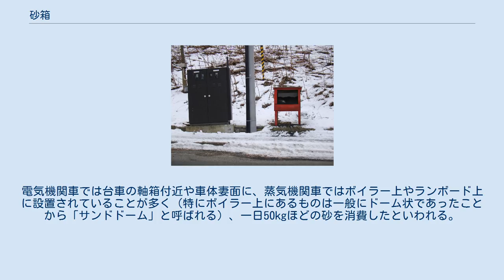砂箱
砂箱（右） 砂箱（すなばこ）とは、主に北海道などの雪や氷によって自動車や人が滑ることが想定される道路の脇に設置されている、防滑材（砂）や凍結防止材・融雪剤（塩化カルシウムなど）を配置しておくための箱である。
 主に凍結路面で自動車が立ち往生するような急勾配、あるいは交差点などに設置されていることが多い。
 歩行者向けのものは、郵便ポストほどの大きさの箱に、袋に入った砂がいくつか置いてある。
歩行者や近隣住民が、自由に持ち出して歩道に撒布し、滑り止めとして使用する。
砂袋の代わりに、自治体が回収したペットボトルを流用していることもある。
 砂には塩分が含まれており、路面に付着した氷に定着しやすくされている。
 勾配のある急カーブなどでは、自動撒布装置が設置されている場合もある。
気温が一定温度以下の際に、自動的に内部の塩化カルシウム顆粒などが放出される。
 蒸気機関車のサンドドーム（手前のパイプが伸びているドーム） 詳細は砂撒き装置を参照のこと。
軌条に砂を撒くことで、車輪の空転を防ぐ。
電気機関車では台車の軸箱付近や車体妻面に、蒸気機関車ではボイラー上やランボード上に設置されていることが多く（特にボイラー上にあるものは一般にドーム状であったことから「サンドドーム」と呼ばれる）、一日50kgほどの砂を消費したといわれる。